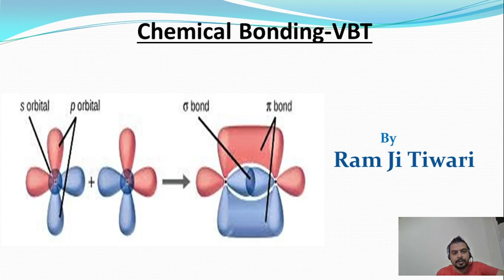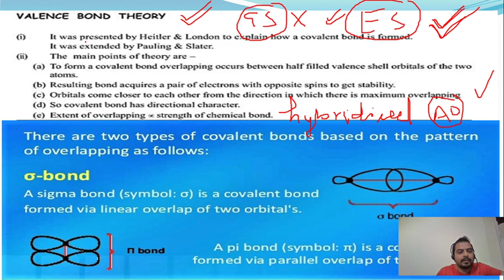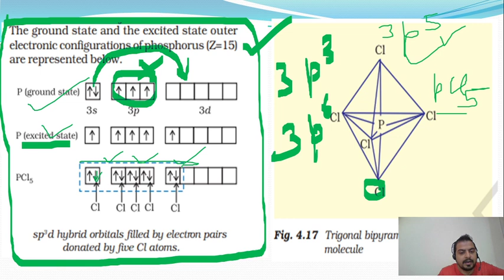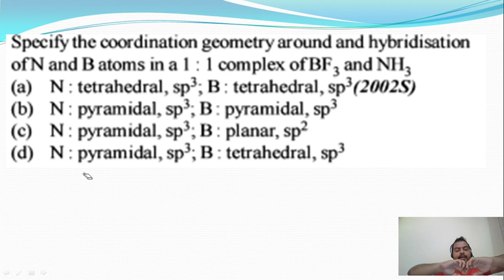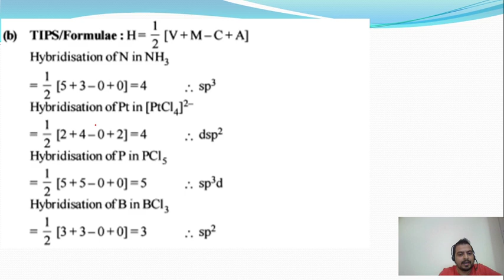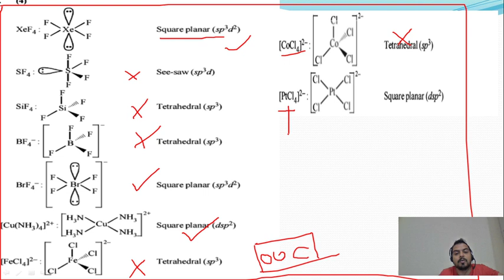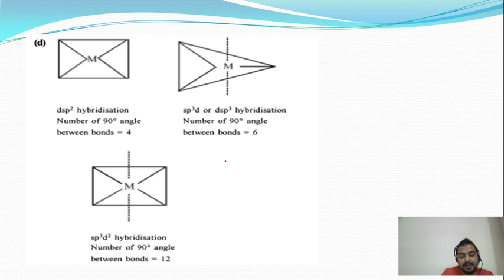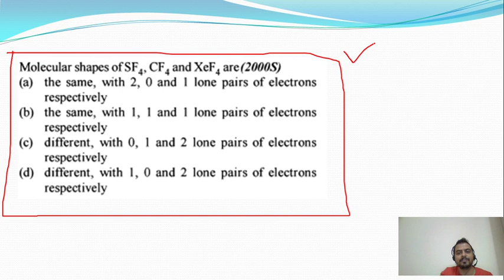Boost your conceptual understanding of Chemical Bonding-VBT| JEE Mains Chemistry Crash Course